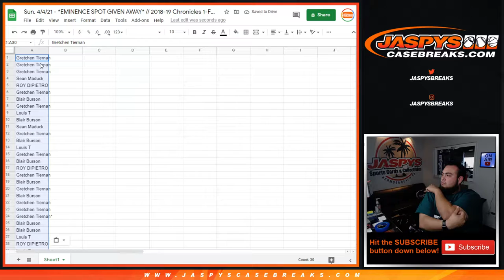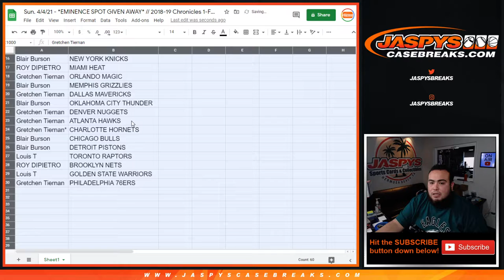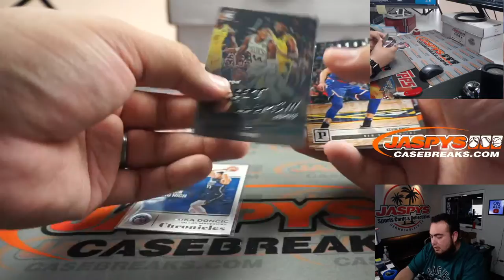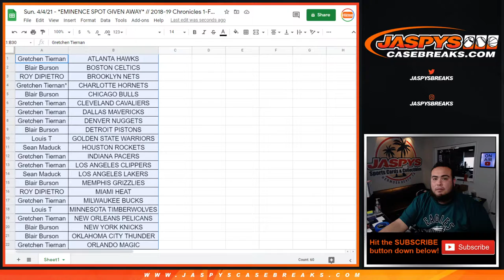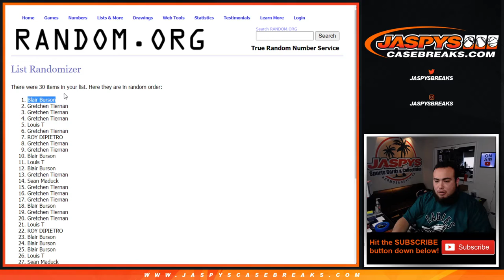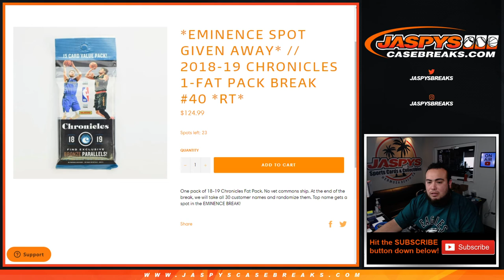Sun. 4/4/21 - *EMINENCE SPOT GIVEN AWAY* // 2018-19 Chronicles 1-Fat Pack Break #39 *RT*